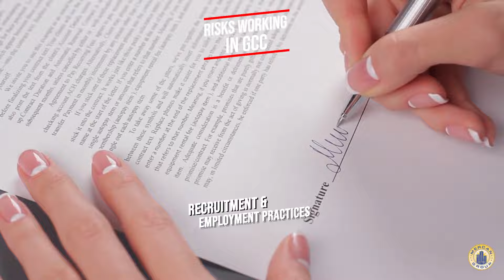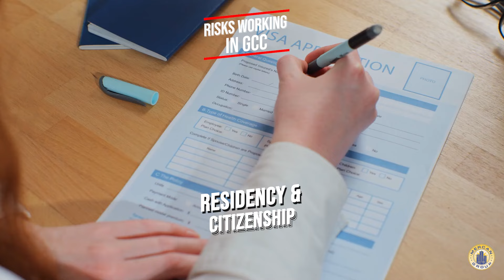The Pros And Cons Of Working In The Middle East - Gcc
**EP4. Global Pinoy Pathways: Are the Benefits Worth the Risks? Working in the Middle East - GCC

👋 Hello Everyone! Welcome back to another insightful vlog with me, Marjorie Quintos, your trusted Canadian Immigration Consultant from Mercan Group—one of the largest foreign worker recruitment and immigration firms in Canada, USA, the Middle East, and Australia.

In our previous episodes, we touched on the benefits, job opportunities, salaries, and disadvantages of working in the Gulf Cooperation Council (GCC) countries including Bahrain, Kuwait, Oman, Qatar, Saudi Arabia, and the United Arab Emirates. Today, we're diving into a crucial question: is it scary to work in the GCC?

Before I took my first flight to Dubai to open Mercan's office there, I was terrified, especially after hearing various stories and news reports. Surprisingly, my experience in the UAE proved me wrong. I felt at home instantly because of the warm and welcoming Filipino community there, the presence of familiar comforts like Jollibee, and supportive local friends who guided me through. The breathtaking scenery, modern infrastructure, and unique amenities only added to the charm.

Living and working in the GCC can offer a range of beautiful and unique experiences. Here are some of the highlights:

1. **Tax-Free Salary**: Imagine a life with no income tax! More savings as compared to working in the Philippines.
2. **Cultural Diversity**: Meeting people from different parts of the world.
3. **Shopping and Leisure**: A plethora of extravagant malls and dining spots, perfect for shopping enthusiasts and food lovers.
4. **Modernity**: The technological and infrastructure advancements in places like Dubai, Abu Dhabi, and Doha are astonishing.
5. **Natural Wonders**: Besides deserts, you'll find beautiful beaches ideal for relaxation.
6. **Safety**: Low crime rates ensure a secure environment for you and your family.
7. **Travel Hub**: Centrally located, making it easy to travel to various parts of the world.
8. **Pinoy Communities**: A robust Filipino community provides an instant support system.
9. **Work Opportunities**: High demand for skilled workers, offering plenty of professional growth.
10. **Religious Freedom**: Respect for religious practices, allowing you to practice your faith freely.

Many Filipinos find their lifestyle vastly upgraded while working in the GCC. Overall, working and residing in the GCC can be a life-changing experience.

Addressing the question—is it scary to work in the GCC? Working overseas inherently carries some risks and disadvantages. Here are some potential risks I’ve researched:

1. **Working Conditions**: Depending on the sector, some workers might face long working hours, outdoor heat, or even unfair labor practices. However, many GCC countries are actively working to improve their labor laws.
2. **Cultural Differences**: Adapting to new cultural norms regarding dress code, gender roles, and social freedoms requires respect and understanding.
3. **Legal Protections**: Challenges arising from the kafala system and the need for awareness of legal protections are crucial. Support from the Philippine embassy and knowledge about labor rights can be very helpful.
4. **Recruitment and Employment Practices**: Beware of illegal recruitment scams. Ensure your employment process goes through legitimate channels like the Department of Migrant Workers (formerly POEA) and licensed agencies.
5. **Job Security**: Economic changes like oil price fluctuations and policies prioritizing local workforces can impact job stability.
6. **Residency and Citizenship**: Long-term residency or citizenship is hard to obtain, limiting permanent settlement options.
7. **Separation from Family**: Strict regulations and financial requirements can delay family reunification, leading to isolation and homesickness.
8. **Amenities and Living Conditions**: Varied living standards, with some workers living in crowded conditions with basic amenities.
9. **Health Risks**: Extreme climate conditions pose health risks like heatstroke or respiratory issues due to sand and dust.

These disadvantages can vary based on the job role, employer, and personal circumstances. Many workers successfully manage these challenges, thanks to support from Philippine agencies like the DMW and OWWA.

This has been Marjorie Quintos, Canadian Immigration Consultant from Mercan Group. Stay informed, stay cautious, and prepare well for a safe and successful employment journey abroad. 🌏